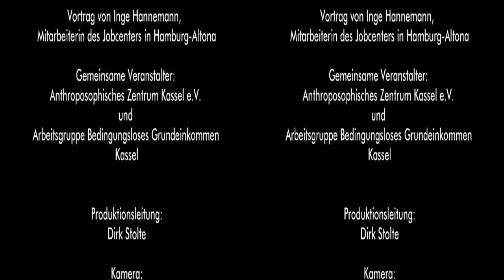Inge Hannemann - Jobcenter im Wandel - das Grundeinkommen: Illusion oder Vision? Teil 2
HINWEIS: Der Film ist in 3D und kann auf 2 D umgestellt werden.
Hier geht es zur 2D Version
Jobcenter im Wandel - das Grundeinkommen: Illusion oder Vision?
Vortrag von Inge Hannemann,  Mitarbeiterin des Jobcenters in Hamburg-Altona
Inge Hannemann ist Mitarbeiterin des Jobcenters in Hamburg-Altona und wurde durch ihre öffentliche Kritik am Hartz 4-System bekannt. Ihr Arbeitgeber hat sie aufgrund ihrer Kritik im April von der Arbeit freigestellt.
In absehbarer Zeit wird es nicht genug bezahlte Arbeit für alle geben. Hier sind neue Lösungen gefragt! Hartz 4 mit seinen existenzbedrohenden Sanktionen gegen Erwerbslose verletzt die Menschenwürde.
Hannemann wird von ihrem Alltag im Jobcenter berichten. Sie wird den Druck auf die MitarbeiterInnen schildern, Erwerbslose in jede noch so prekäre Arbeit zu vermitteln. Bei Verweigerung werden Geldkürzungen bis hin zum Entzug von Leistungen für Wohnung und Lebensmittel verhängt.
Ob das Bedingungslose Grundeinkommen eine Alternative zu dem auf Zwang und Mißtrauen basierenden Hartz 4-System darstellen kann, wird Hannemann mit den TeilnehmerInnen diskutieren.